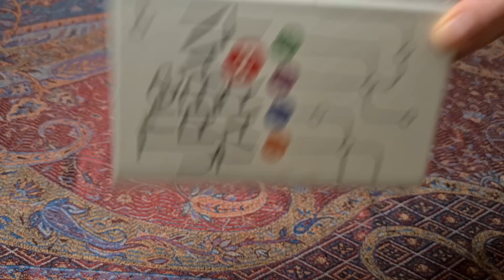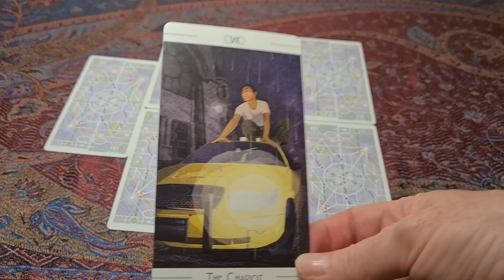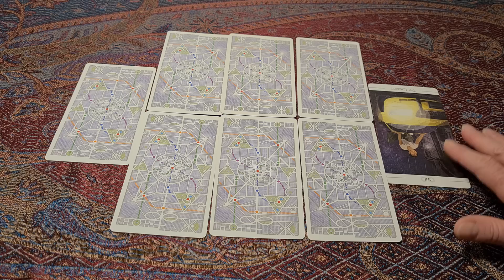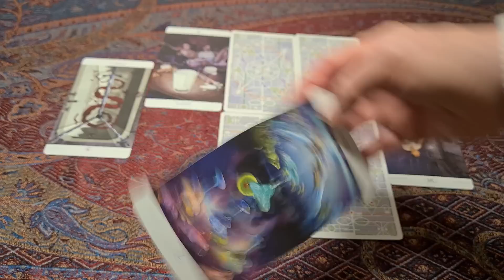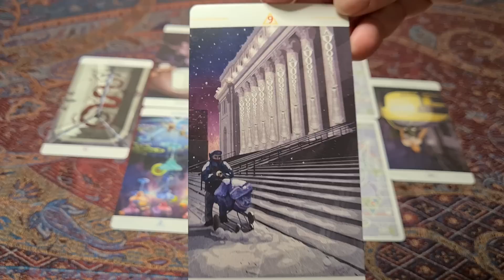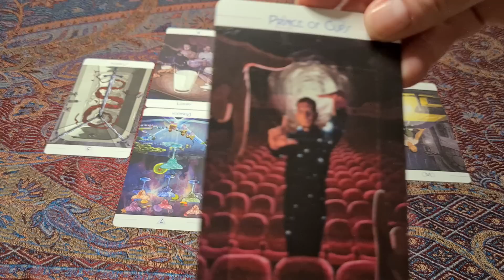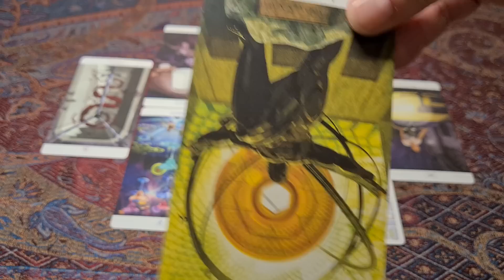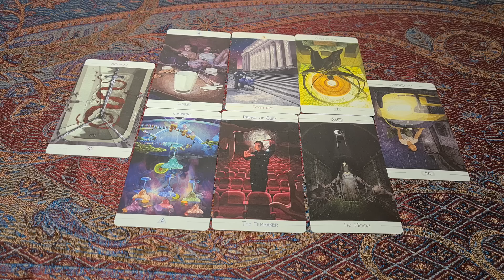185. Is Harry afraid of an intervention?